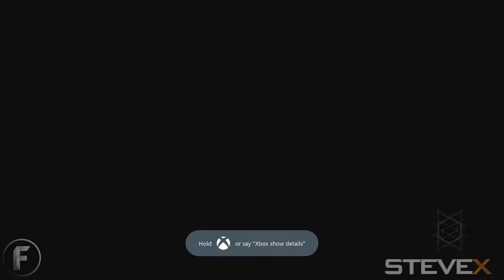Destiny - Let's Play 01 - (Earth) A Guardian Rises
Full Story Mode Play Through / Walk Through
Difficulty: N/A

How To Survive series for Destiny (2014).  Standard play through with light commentary.

I promise more game tutorials and tips & tricks coming up!

Follow me at:  @STEVExTheGamer

Tips, tricks, news, reviews for everything Call of Duty, The Last of Us, and many more.